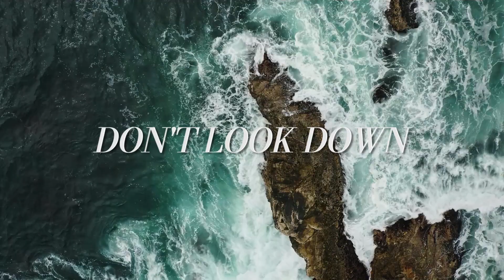Tiller Beckonfield - Don't Look Down (Official Lyric Video)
A new one, based on an old one. Hope you enjoy
for more tracks, info, and to get in contact!

Written, recorded and produced by Tiller Beckonfield
with percussion, backing vocals, and additional production from his son, Dalton